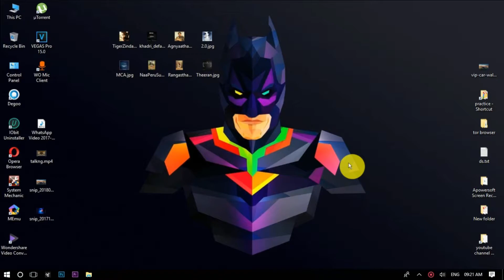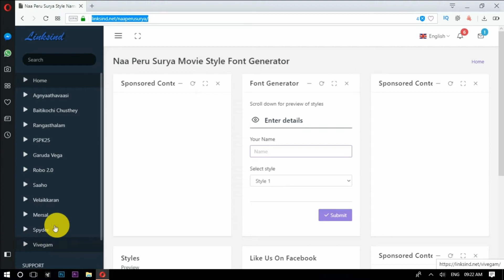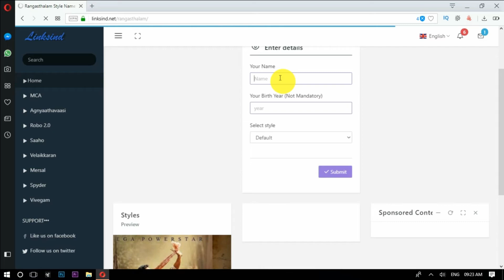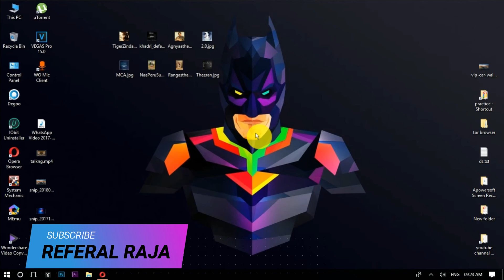CREATE YOUR NAME AS NAA PERU SURYA MOVIE FONT STYLE|ALL MOVIE POSTER FONTS IN ONE WEBSITE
CREATE YOUR NAME AS NAA PERU SURYA MOVIE FONTS STYLE|ALL MOVIE POSTER FONTS IN ONE WEBSITE
Hii friends in this topic, I will show you HOW TO CREATE YOUR NAME AS NAA PERU SURYA, all MOVIE FONTS are available and this site is very useful to create MOVIE POSTER FONTS in 2018
If you want to download movie font style images , this site is very useful to you.

NOTE : All content used is copyright to referalraja ,